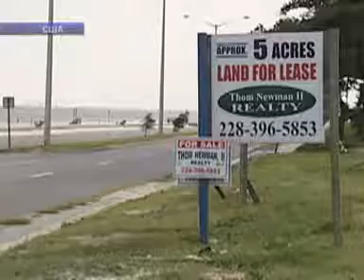Полгода назад случилась страшная нефтяная катастрофа